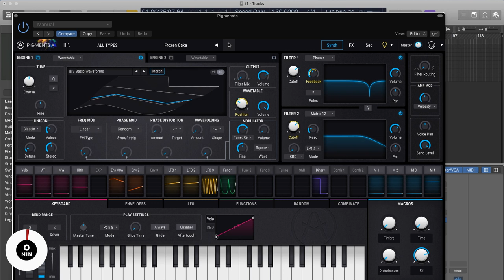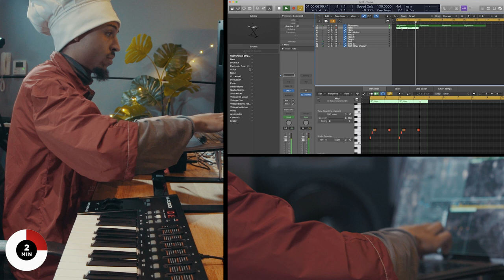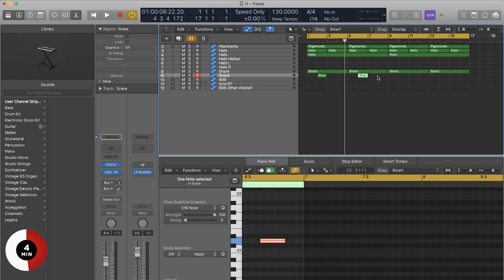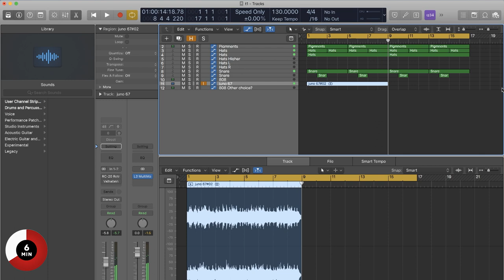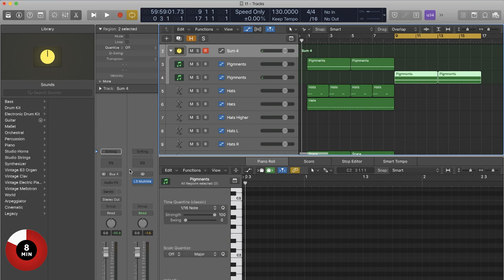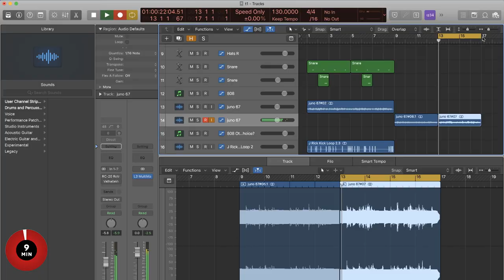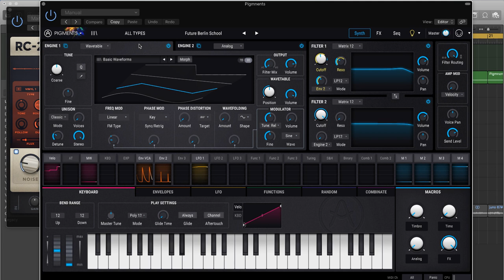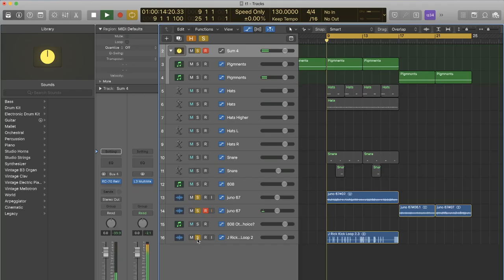J Rick - Against The Clock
London native J Rick first grabbed our attention with his distinctive production on longtime friend and fellow Essie Gang member Octavian’s 2017 hit ‘Party Here’.

Since then, he has continued to collaborate on audiovisual projects under the Essie banner and released his debut solo mixtape No Retreat No Surrender mixtape via Warner Records.

Clad in a sky-high cook’s hat, watch as he gets cheffy on a Juno-106 synth and catch him at it live at London’s Corsica Studios on March 16.

Filmed by Pedro Kuster and Pawel Ptak
Edited by Pawel Ptak